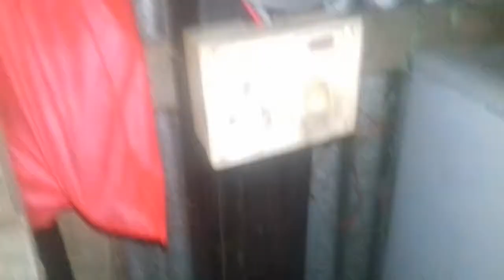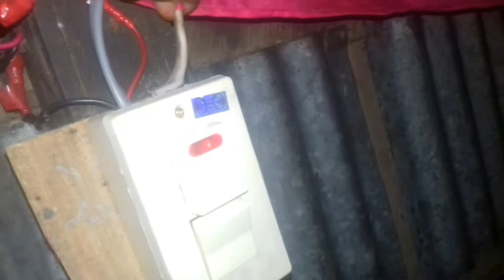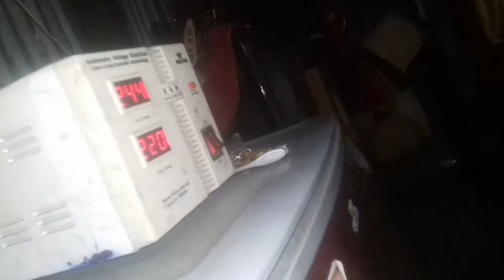ফ্রিজ বোড লাগানোর নিয়ম,,,,থ্রি পিন সকেট লাগানোর নিয়ম,,,হাউজ ওয়ারিং,,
আমার চ্যানেলের ভিডিওগুলো ভালো লাগলে একটি লাইক দিবেন,,,,

এই চ্যানেলে ঘর ওয়ারিংএর অনক ভিডিও আছে,  আপনার প্রয়োজন হলে ভিডিও গুলো দেখবেন,,,

হাউজ ওয়ারিং
থ্রি পিন চকেট কানেকশন,
ফ্রিজ বোড কানেকশন,
পাইব ওয়ারিং,
সুইচ বোড কানেকশন,
হোল্ডার ও সিলিং রোজ কানেকশন,
এসকল কাজের ভিডিও এই চ্যানেলে আছে,,,,
ধন্যবাদ,,,,